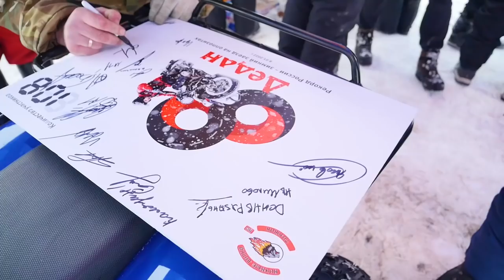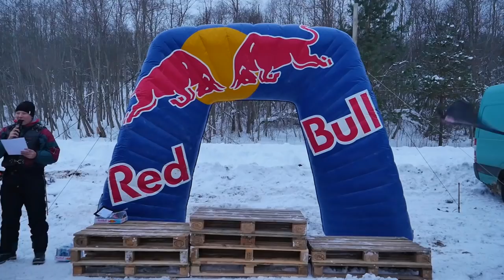Дедан 8 МОТОРЕКОРД. БОЛЕЕ 100 УРАЛОВ МОТОКРОСС ДЁРТ ТРЕК. Поставили рекорд России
Поставили рекорд России - более 100 мотоцикла в одном месте. Урал, Днепр, Дедан, Зимний Мотокросс 100 оппозитов на старте.
Дедан 108 мотоциклов

Одноклассники
Профиль УралГон